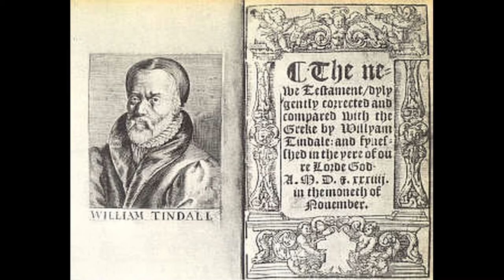At Home with the Saints - October 6, 2020 - William Tyndale